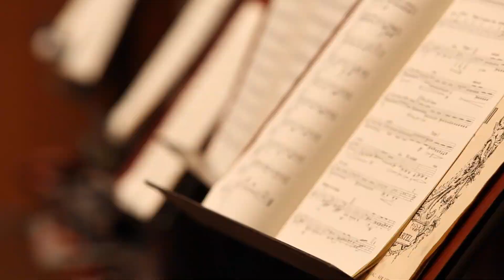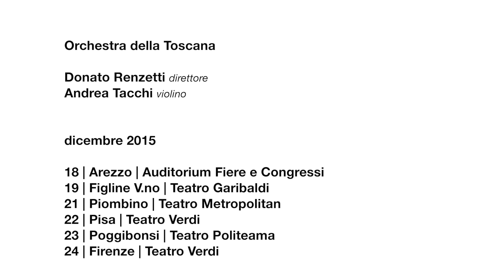Concerto di Natale 2015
Direttore Donato Renzetti | violino Andrea Tacchi
dicembre 2015 | Arezzo (18), Figline V.no (19), Piombino (21), Pisa (22), Poggibonsi (23), Firenze (24)